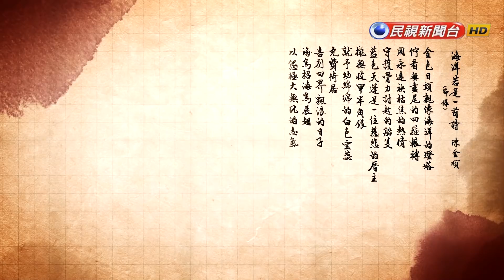飛閱文學地景Ⅵ Ep 05 - 海洋若是一首詩 陳金順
海洋若是一首詩（節錄）   陳金順

金色日頭親像海洋的燈塔
佇看無盡尾的四箍輾轉
用永遠袂枯焦的熱情
守護骨力討趁的船隻
藍色天篷是一位慈悲的厝主
攏無收甲半角銀
就予幼綿綿的白色雲蕊
免費徛居
告別四界飄浪的日子
海鳥招海鳥展翅
以怹極大無比的志氣
軁過湧疊湧的波峰
飛向光景秀麗的海角天邊

海洋若是一首詩
日頭的光線織出溫暖的膨紗衫
雲蕊的輕柔奏出浪漫的melody
海鳥的衝氣飛出曠闊的新天地

打狗小漁村滄海桑田
佇歷史的遷變裡蓮花化身
越一下身將疊甲若山的貨櫃
攏總吞落大船入港的腹肚底
弓蕉碼頭久年的繁華
是汗水滴汗水勻勻仔生湠
歲月快老青春夯踮肩胛
烏金碇骨堅持韌命
海翁成群結黨濆(bùn)出地平線
做陣噴射希望的水泉

感謝  高雄市政府文化局拍片支援中心 協助拍攝

【飛閱文學地景播出時間】：

民視新聞台 每週六 16:56
民視無線台 每週六 晚間新聞時段